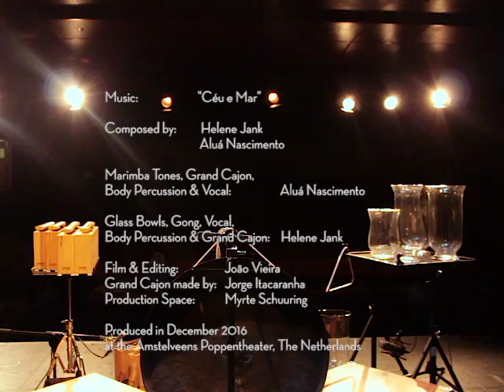Alua Nascimento and Helene Jank - Body Music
Composed by: Helene Jank and Aluá Nascimento

Marimba Tones, Body Percussion, Grand Cajon and Vocal: Aluá Nascimento

Glass Bows, Body Percussion, Grand Cajon, Gong and Vocal: Helene Jank

Film and Editing: João Vieira
Grand Cajon made by: Jorge Itacaranha
Costume made by: Gabi Mazepa
Production Space: Myrthe Shuuring

Produced in December 2016 at the Amstelveen Poppentheater, The Netherlands.